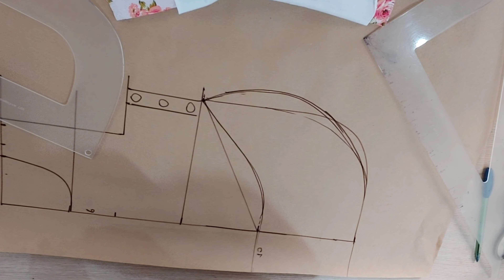Modelagem vestidinho para cachorro 🐕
✅ Conheça o CURSO COSTURA PET. Mais de 90 Aulas e 90 Moldes para baixar. 5 Anos de Acesso e Certificado! Clique para Saber Mais